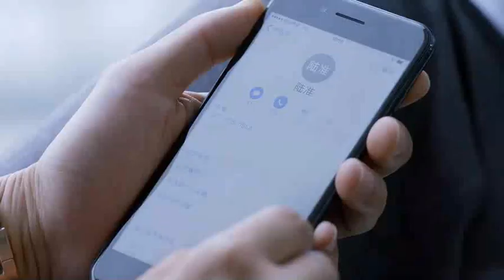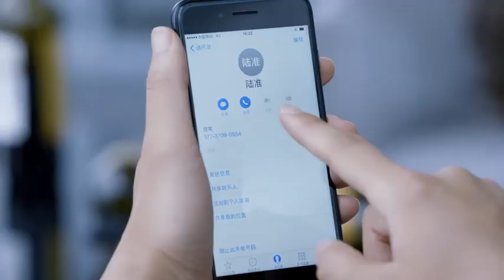墨許去機場迎接deric，墨許把對當年的事情也許另有隱情的擔心給deric彙報，deric表態這個世界上有很多人堅信真相至上，衆人做所的壹切都只是爲了能夠讓尹唯快樂